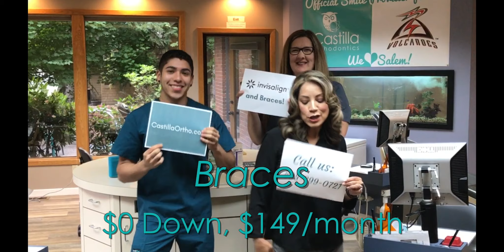Fun & Affordable Orthodontist in Salem Oregon!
| At Castilla Orthodontics, we understand that having braces needs to be a positive experience for our patients and their families. That's why we offer affordable braces and a fun experience at our office in Salem OR. Book your complimentary consultation today!